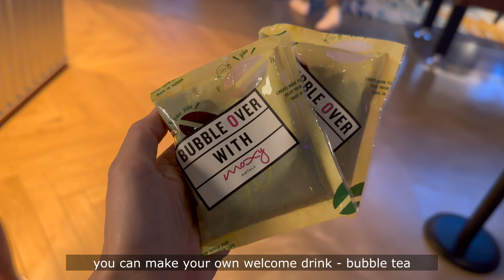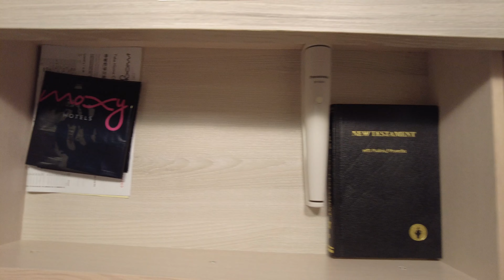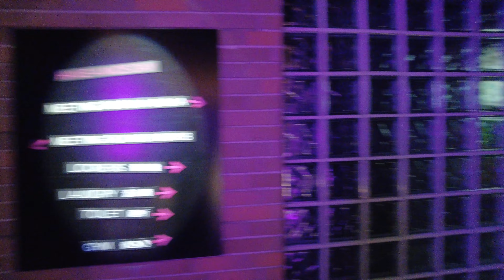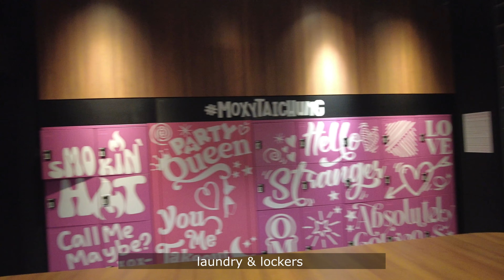[4K] Moxy Taichung Taiwan Hotel Review 台中豐邑Moxy酒店 Superior Guest room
【4K】モクシー台中台湾ホテルレビュー スーペリアゲストルーム
[4K] Moxy Taichung Taiwan 호텔 리뷰 수페리어 객실
[4K] Moxy Taichung Taiwan Hotel Review ห้องพักสุพีเรียร์

0:00 - intro & lobby
1:29 - welcome drink
2:05 - the lobby
3:04 - room tour
6:51 - the pantry
7:50 - gym
8:36 - laundry & locker
8:55 - xoxo rooftop bar
10:05 - check out